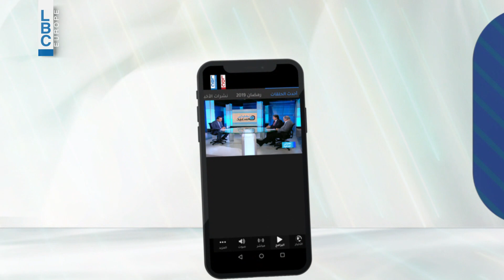الـLBCI عطول معك – البث المباشر والبرامج على تطبيق LBCI LEBANON